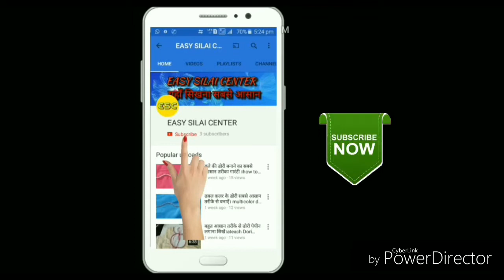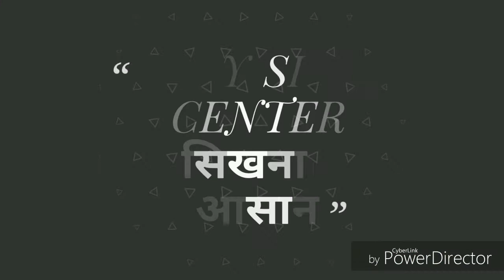बहूत ही आसान तरीके से खूबसुरत नेक बनाऐं।//new blouse neckline design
हमारे चैनल को जरूर सब्सक्राईब करें।